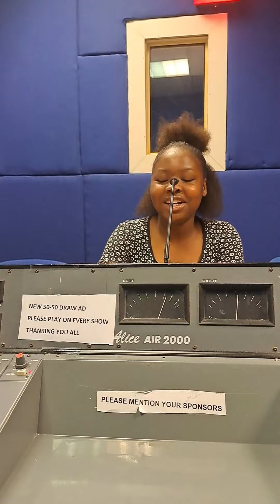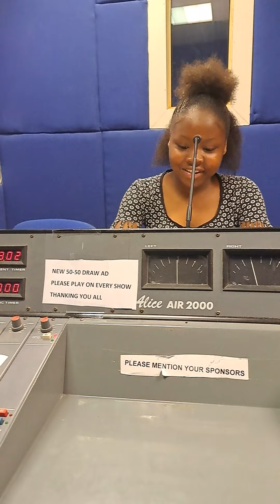My First Fruit on Radio with me.